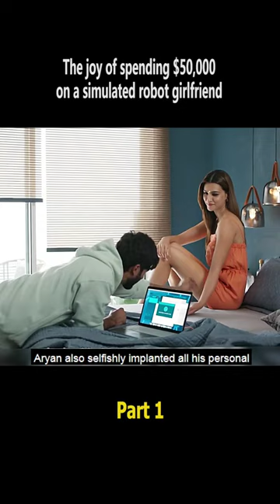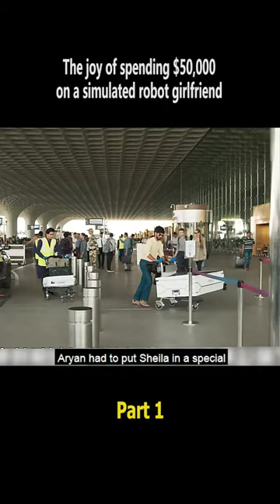A man pays $50000 for a simulated robot to be his pet!